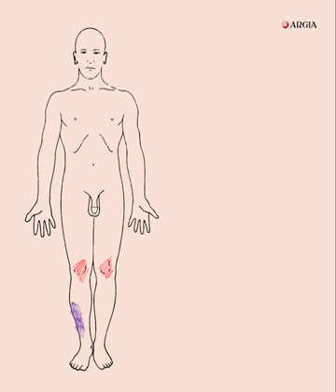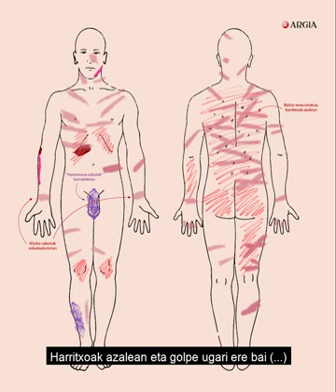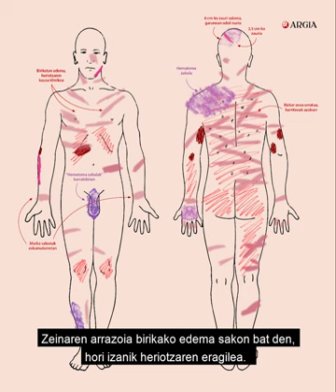Juan Calvo: autopsiaren zenbait pasarte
1993ko abuztuaren 20an, goizaldeko 5:00ak aldera, Santiago Ospitaleko larrialdietako osasun langileen talde bat Juan Calvo biziberritzen saiatu zen, alferrik: Arkauteko komisariatik hilotz irten zen bilbotarra. Juan Calvoren gorpuari Mercedes Sines Lafuente mediku forentseak egindako autopsiaren zenbait pasarte bildu ditugu bideo honetan; eta audioan oinarrituta osatu du ARGIAk bideoko golpeen infografia.

Esan bezala, autopsia osoaren pasarte batzuk soilik daude bideoan, osorik entzun nahi duenak Zigor Oleagaren erreportajea aurkituko du autopsiaren audioa.